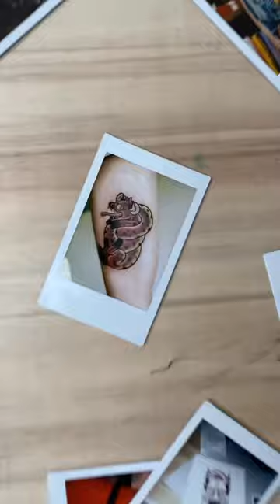Few seconds inside my tattoo process